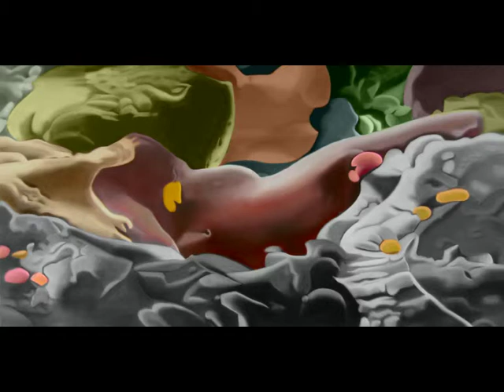video False Color - Eric Vandamme - 2009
Video project by Eric Vandamme, contemporary artist (Belgium)